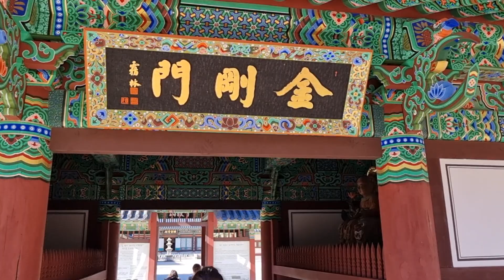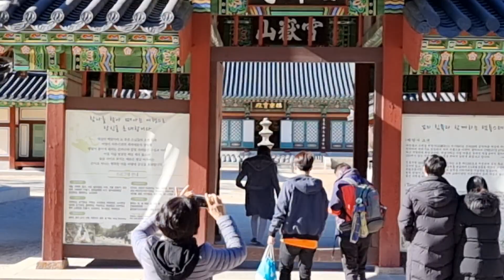백담사역사해설사=한국가요방송독점촬영(조맹선감독)=한국가요방송총연합회.010-7165-5099